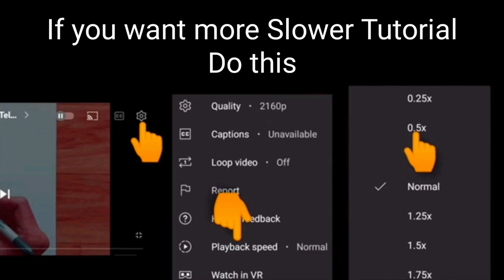Diwali Drawing Easy | Diwali Crackers Drawing | Sketch Drawing | Easy Sketches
Must watch -

Hey Artists, Welcome to our Prashant Patil Arts channel 😊 In this video I shown you, Diwali Drawing Easy | Diwali Crackers Drawing | Sketch Drawing | Easy Sketches

Your Queries -

1] Diwali Drawing Easy | Diwali Crackers Drawing | Sketch Drawing | Easy Sketches
2] drawing
3] easy drawing
4] sketches
5] simple drawing
6] sketch
7] diwali drawing
8] diwali drawing easy
9] drawing of diwali
10] drawing of diwali easy
11] how to draw diwali
12] how to draw diwali picture
13] diwali celebration drawing
14] drawing of diwali celebration
15] how to draw diwali celebration
16] diwali festival drawing
17] drawing of diwali festival
18] how to draw diwali festival